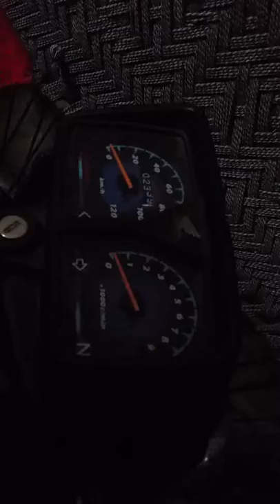one two five